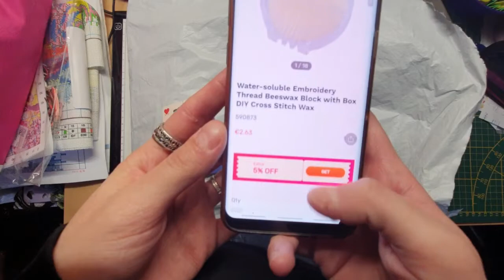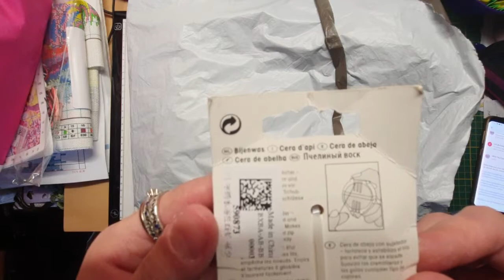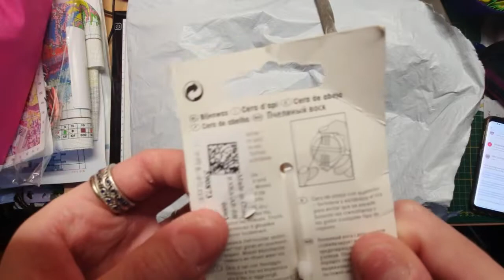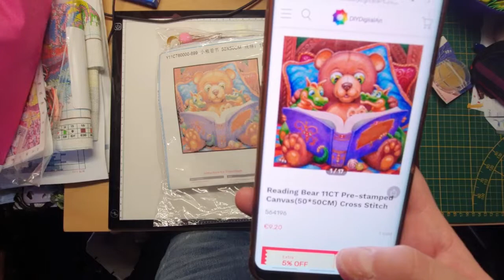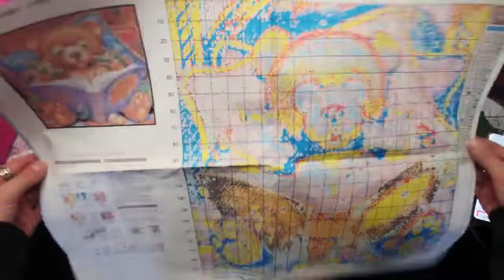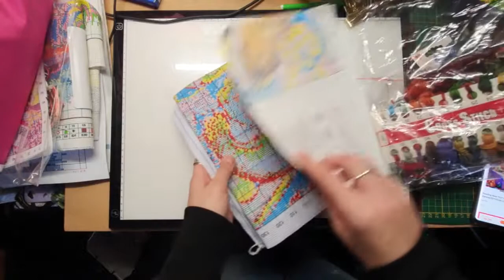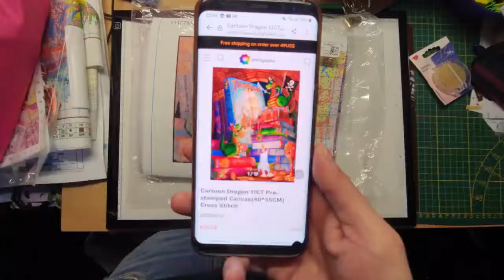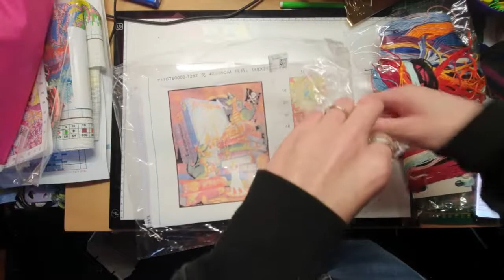unboxing partenariat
lien de la cire

lien de la première toile avec ours et dragon

lien de la deuxième toile dragon pirate

NOASDMF2